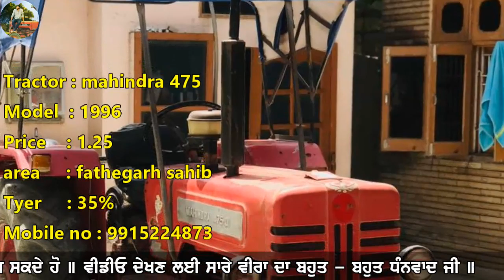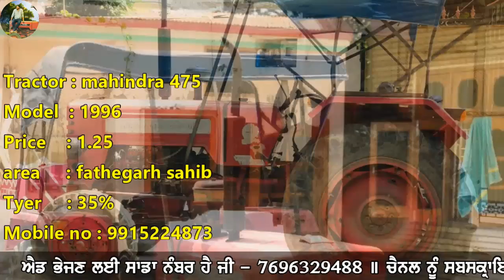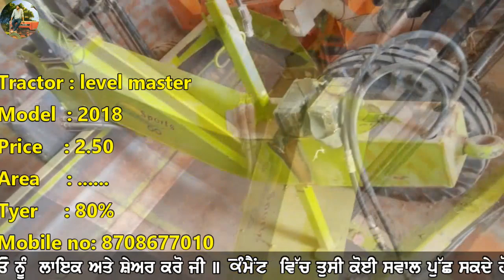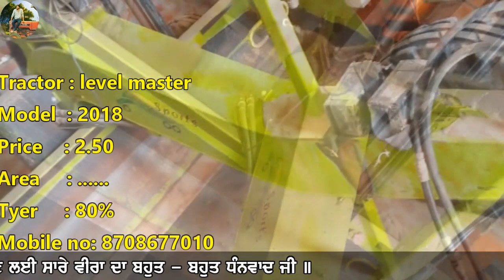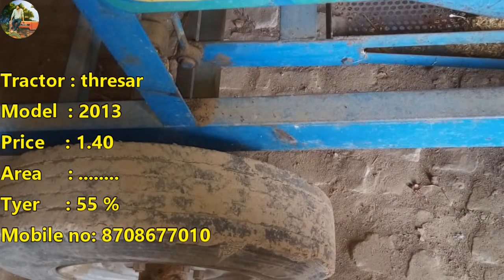#311 || ਜੋਹਨ ਡੀਅਰ 5103, ਸਵਿਫਟ, ਮਹਿੰਦਰਾ 475, ਹੜੰਬਾ,ਕੰਪਿਊਟਰ ਕਰਾਹਾ, ਟਰਾਲੀ